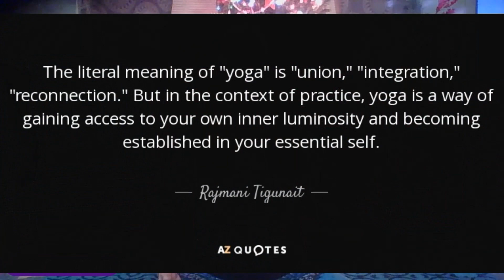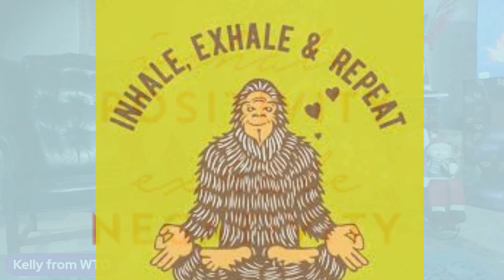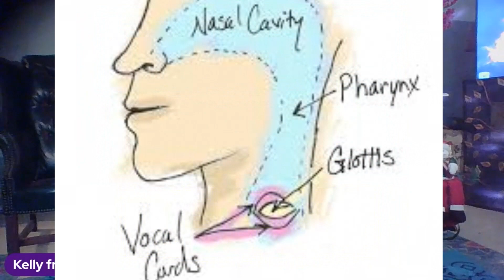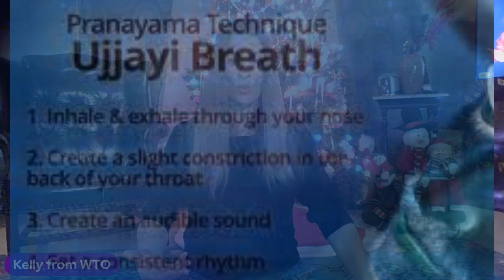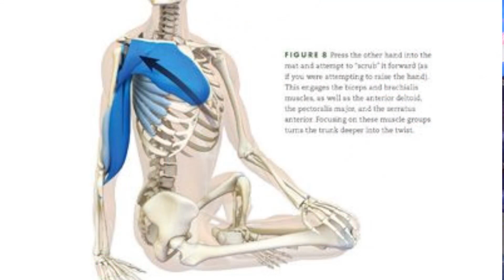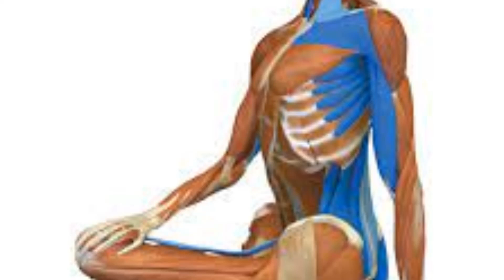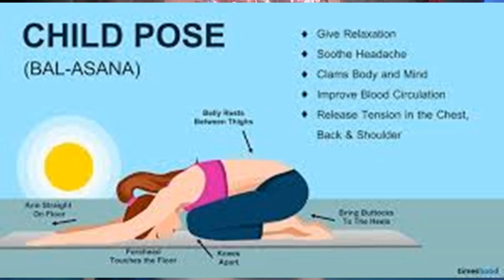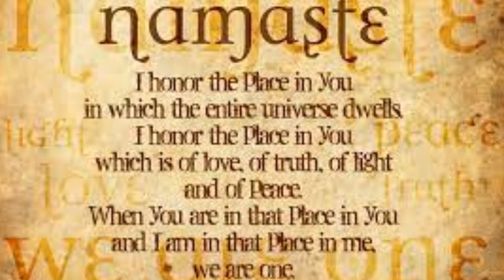YOGA Essentials: It's YOGA TIME with Kelly True Crime Creator of Watts the Obsession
Makeup and True Crime- It Works. Yoga and True Crime? My two passions- I've always had trouble envisioning them together. Even so, this video will explain and teach the essentials of safe and effective Yoga that you can incorporate into your daily routine to live a healthy and full life. Live your best life.